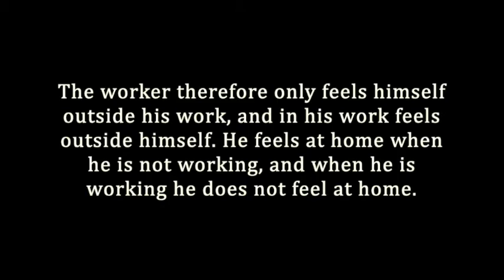Work - complement to the course Enterprise, Firm, WORK at the HWR, Berlin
A brief summary of important aspects of the term work/labour. Above all, it is aimed at seeing the different levels - economic, philosophical, sociological - brought together. It is always about a concrete concept and i.e. concrete in the sense of the context of a social formation.